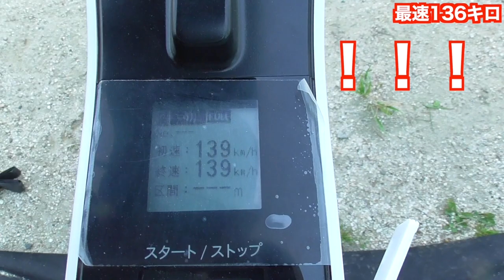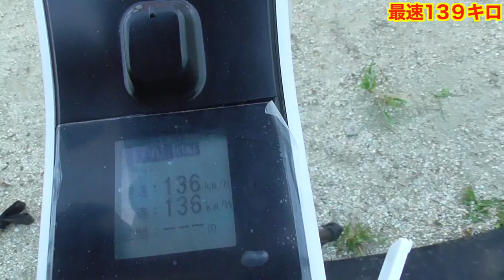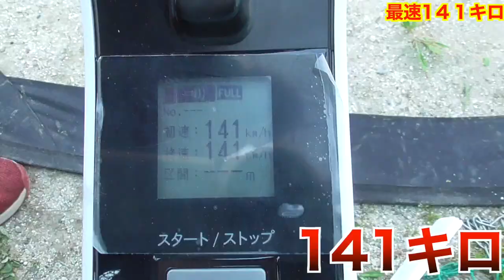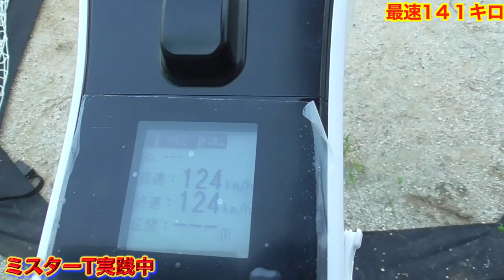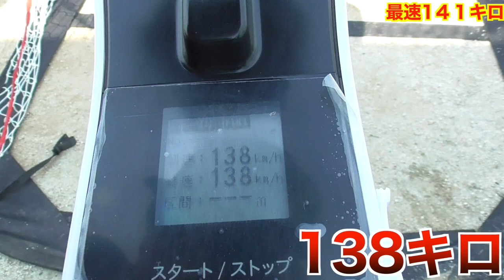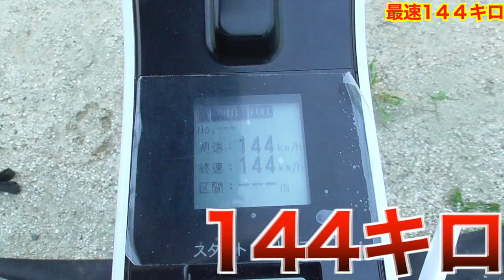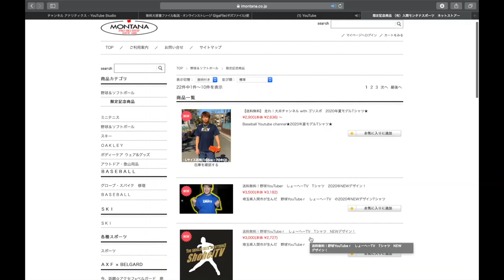ティーで160キロ計測してみた。ギガキング02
Stand up!!! MVはこちら